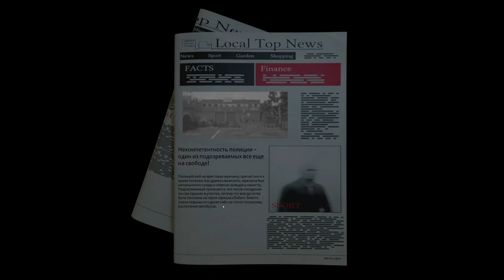Police Shootout [2022] ep 6 Кража Топлива [1080р 60ᶠᵖˢ] [rus]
НАЗВАНИЕ: Police Shootout
ЖАНР: Экшены, Приключенческие игры, Инди, Симуляторы
РАЗРАБОТЧИК: Games Incubator
ИЗДАТЕЛЬ: Games Incubator, PlayWay S.A.
СЕРИЯ ИГР: Games Incubator, PlayWay S.A.
ДАТА ВЫХОДА: 1 июн. 2022

Police Shootout – это шутер от первого лица в жанре пошаговой стратегии. Начните карьеру полицейского, расследуйте дела, набирайтесь опыта и отправляйтесь на поиски приключений в Сан-Адрино прямо сейчас!

ДОБРО ПОЖАЛОВАТЬ В САН-АДРИНО
Вы полицеский Скотт Прайс, и вы только что заступили на свою первую смену в маленьком городке Сан-Адрино. Вы переехали сюда из большого города, где драки уличных банд стали печальной частью повседневной жизни.

РАЗРЕШИТЕ СПРОСИТЬ...
Почему полицейский, у которого все шло отлично в большом городе, вдруг захотел рискнуть и попробовать свои силы в подобном месте? Что вы здесь ищете? В чем причина? А может вы... Что вы скрываете?

ПОГОВОРИМ ОБ ИГРЕ...
Начните свое приключение с игрой «Police: Shootout» и познакомьтесь не только с главным героем, но и со всеми, кто важен для его истории. Как хорошему полицейскому вам придется выезжать даже на самые сложные вызовы. Ограбление магазина или даже захват заложников? Вы должны быть готовы ко всему! Но помните – только от вас зависит, как вы будете действовать в каждой ситуации.